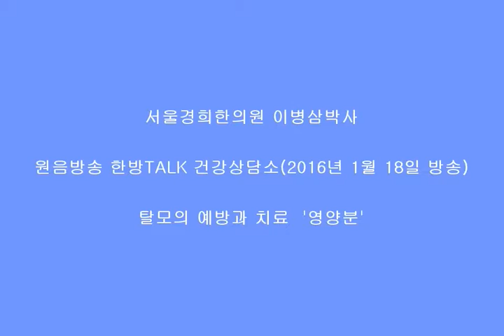이병삼경희한의원 이병삼박사 원음방송 미니강의/ 54.탈모의 예방과 치료 ‘영양분’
2016년 1월 18일 방송

MC: 그렇다면 이러한 호르몬의 불균형을 유발하거나 악화시켜 탈모를 유발하는 원인으로 한의학에서는 주로 무엇을 꼽을 수 있을까요?

이병삼박사: 기본적으로 탈모의 원인과 치료는 밭에서 채소를 기르는 것을 생각하면 됩니다. 밭을 두피라고 생각하고, 모발을 채소라고 생각하면 됩니다.
자! 신지원 MC님! 그럼 채소를 기를 때 가장 필요한 것이 무엇일까요?

MC: 글쎄요. 제 생각에는 거름이나 비료 같은 영양분이 아닐까요?

이병삼박사: 네. 사실 필요한 것들이 많은데 이것에 누구나 공감할 수 있게 우선 순위를 매기기는 쉽지 않겠지요? 하지만 필요한 요소들에 대해서는 대체적으로 수긍하실 수 있을 겁니다. 영양분! 중요합니다. 머리가 빠지는 사람들 중에 대개 영양이 부족한 사람들이 있습니다. 소화흡수가 약해서 마른 사람들이 여기에 해당하고요.

가장 대표적인 분들이 출산을 한 산모님들이지요. 아이를 낳고나서 머리가 많이 빠지는 것을 경험하실 겁니다. 물론 탈모에 더하여 얼굴에 기미도 많이 생기지요. 어찌 보면 너무 당연합니다. 이 세상에 아이를 낳고 건강해지는 사람은 하나도 없습니다. 뱃속에서 아이를 품어 기르고, 출산하면서 혈액이 많이 소모되고, 출산 후에도 모유수유를 통해서 혈액이 쓰이기 때문에 남는 것이 없습니다. 계속해서 모자란 것이지요.

한의학에서는 모발을 “혈액이 남아서 생기는 여분이다.”라고 이야기 합니다. 따라서 혈액이 충만해서 모발도 풍성하고 윤기가 있게 됩니다.

그런데 혈액이 가장 부족한 사람들의 대표는 출산을 한 산모입니다. 우리가 후배 한의사들에게 맥을 가르칠 때 “혈액이 가장 부족한 사람들의 맥이 어떤 형태입니까?“라고 물어보면 산후조리원에 가서 산모님들 맥을 짚어보라고 합니다. 그만큼 혈액량이 부족하면 중력을 거슬러서 머리의 피부까지 영양을 보내지 못하니 머리카락이 가늘어지고 빠지기 마련입니다.

따라서 출산후에는 철분제도 챙겨 먹고 혈액을 보강하는 한약도 반드시 드시기 바랍니다.

서강대 교양학부 교수/원광디지털대학교 대학원 교수/다수의 방송출연

체질에 따른 건강법 저자